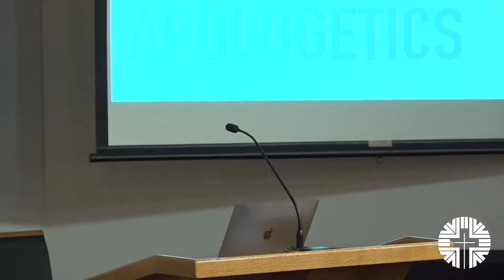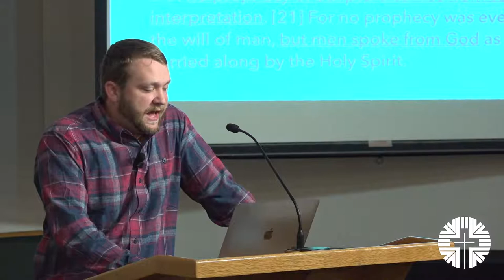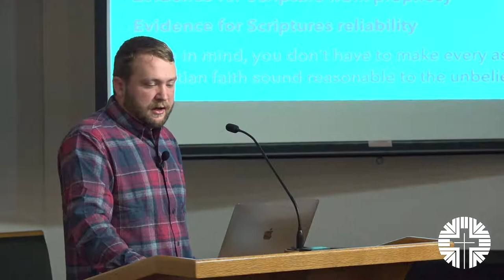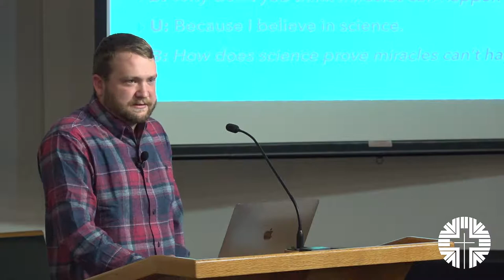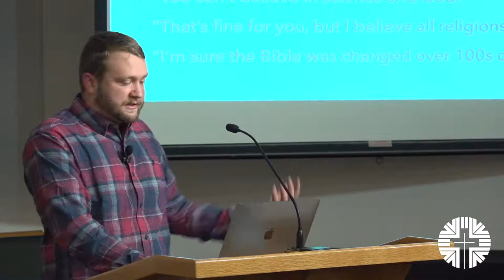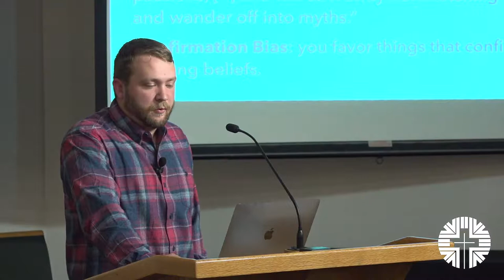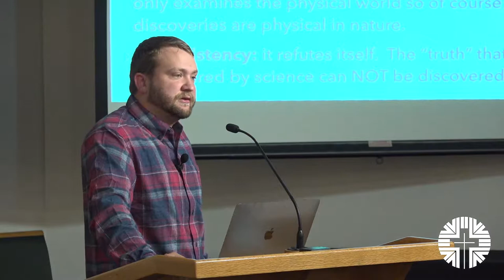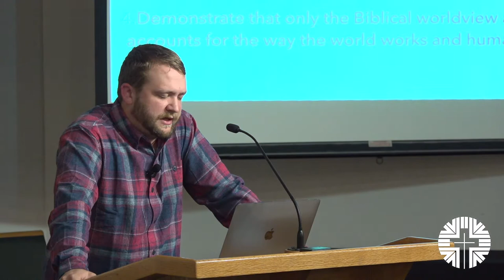Apologetics: Advocating For The Christian Worldview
Week 3 of a series on apologetics with Mike Barnes